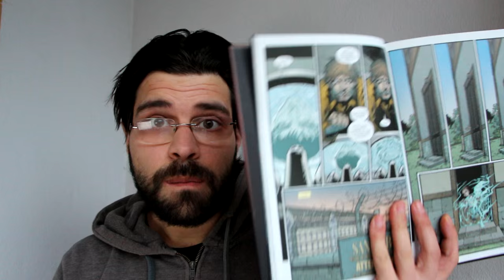La petite émission #1 Locke and Key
Et si ça t'as plu, n'aies pas peur de mettre un pouce bleu, de commenter la vidéo mais surtout de la partager.